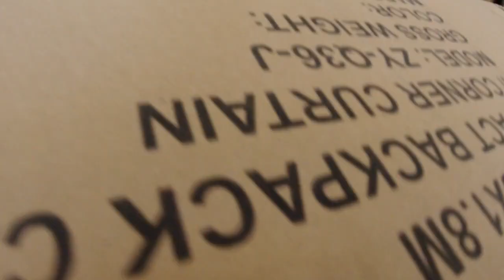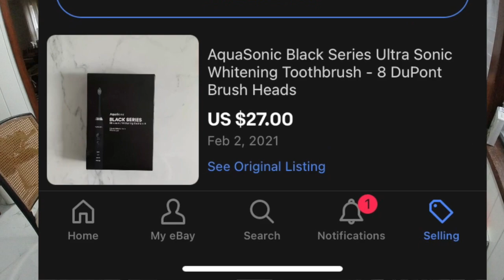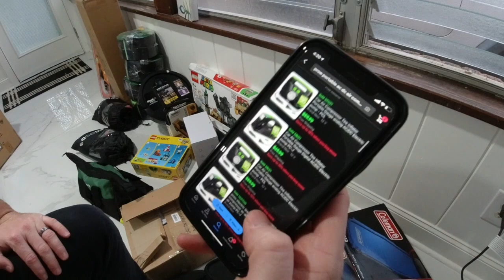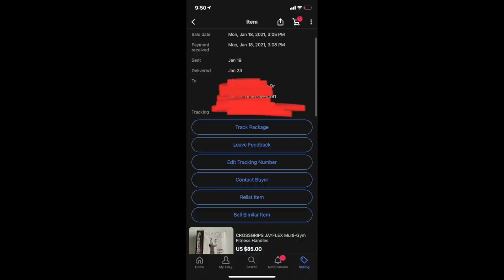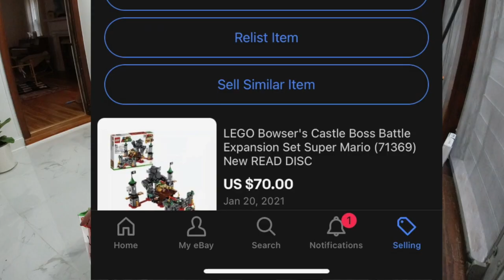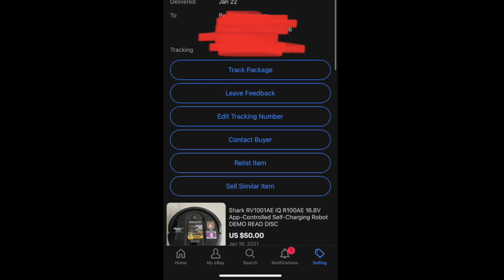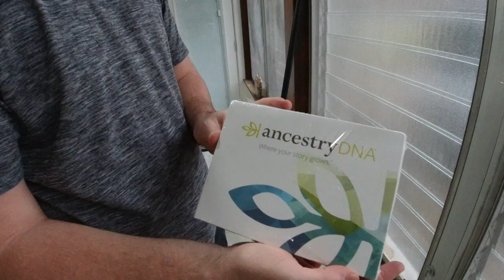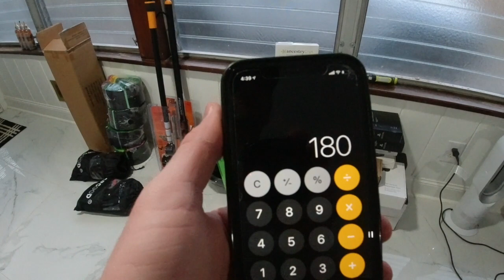$800 Profit In 4 Hours | You Can Do It Too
In this video, we take a trip to our local $5 store!

Watch the video and find out what all we bought and how much we expect to make!

God Bless!